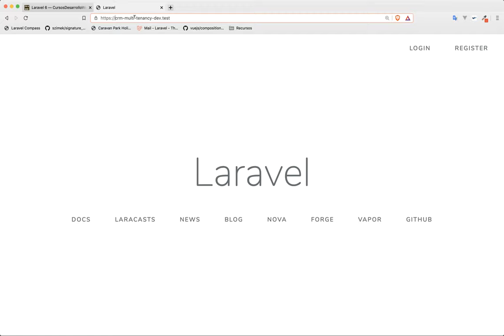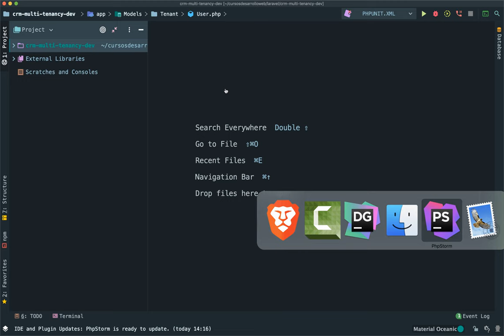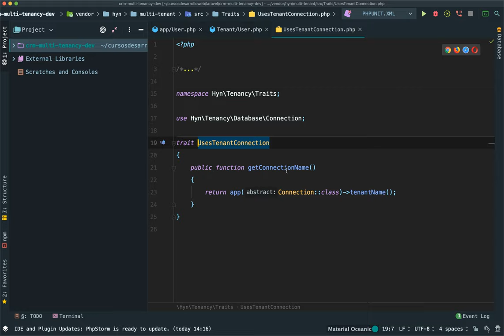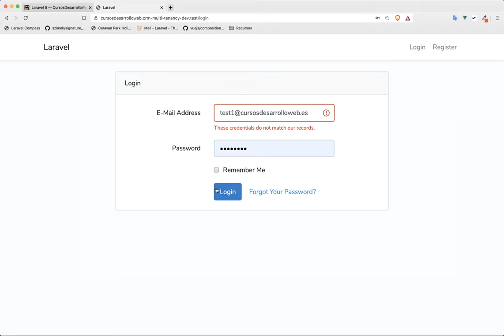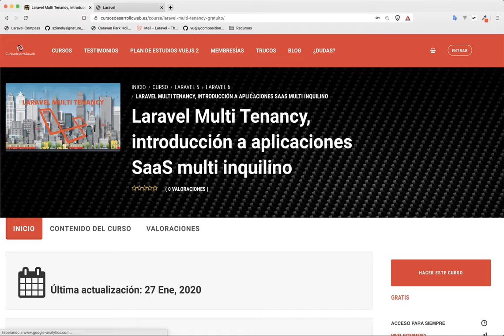05 Identificar a clientes e inquilinos en aplicaciones Multi Tenancy con Laravel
En este vídeo sobre Multi Tenancy en Laravel vemos cómo identificar a todos los usuarios de nuestra aplicación, clientes e inquilinos en sus correspondientes bases de datos.

🔥Accede al curso gratuito con los archivos para descargar el proyecto final  🔥